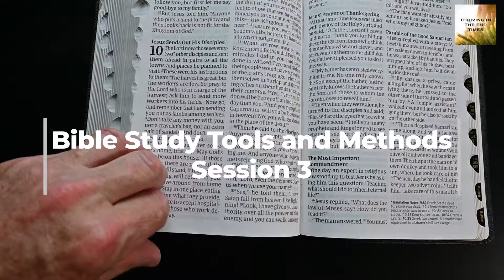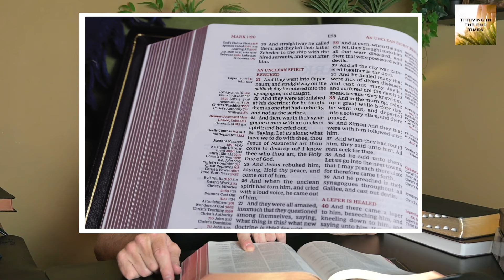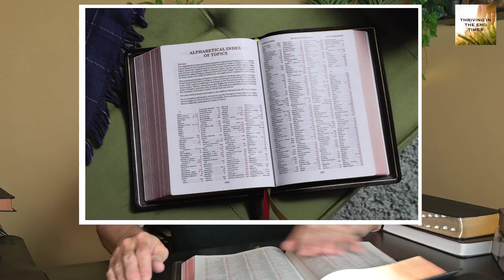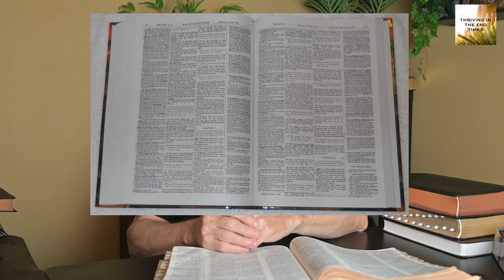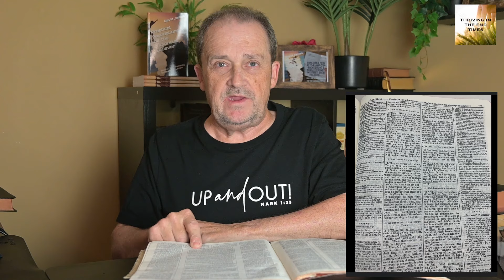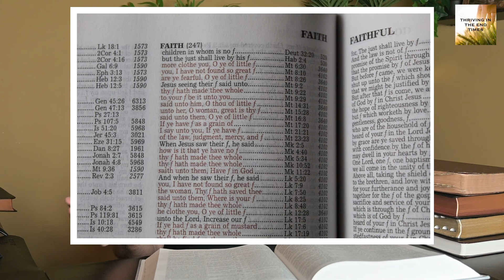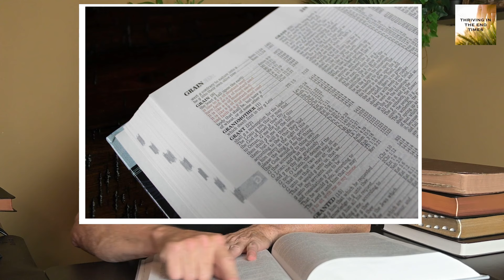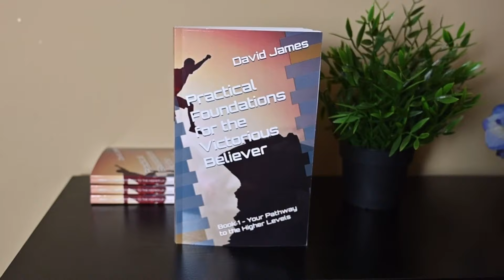Bible Study Tools & Methods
In this one I introduce some of the most common and useful bible study tools I and countless others have found helpful over the decades.
There are different ways to approach scripture. One is the necessity to regularly read your bible cover to cover. Another is to go to 1 or 2 selected scriptures that the Holy Spirit seems to be highlighting to you. Another method which mainly covers this lesson is to learn how to study your bible topically and to do word studies to look at words and scriptures more in depth.

Be sure to get your choice of one of my free downloads to get onto a structured bible reading plan. These are exclusive to this ministry and are absolutely like no other that you have ever seen.

Pick up for yourself and a friend, my first book release. Designed for the weakened, the lukewarm and the unbelieving, this book will track you right to where you need to be to begin moving forward in practical, victorious believing.